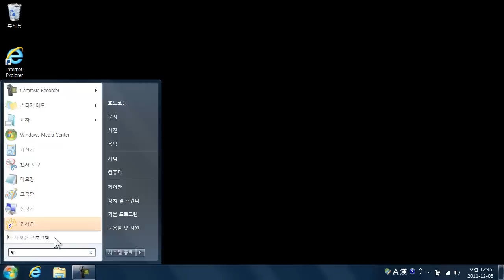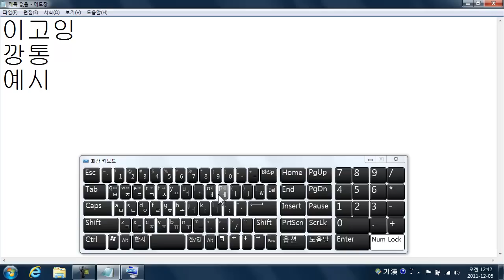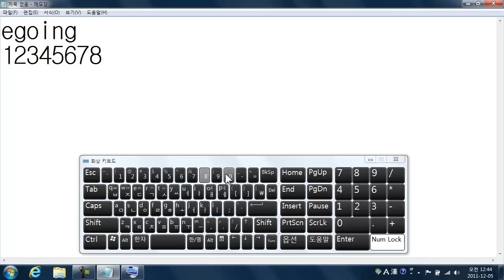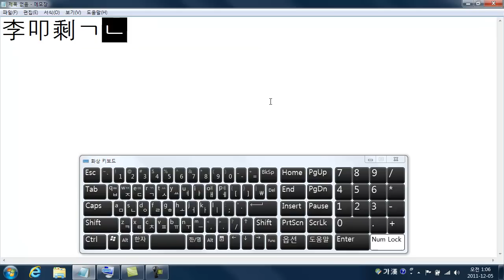키보드사용법1 문자입력하기